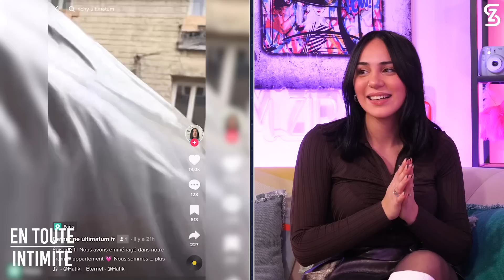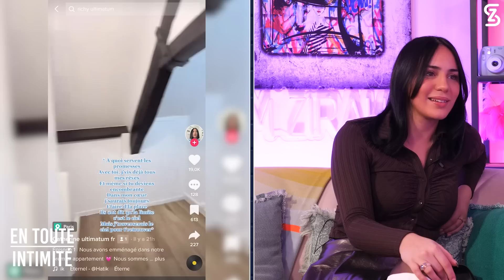Catherine (ULTIMATUM) en LARMES à cause de son passé, mariage MIXTE ALGÉRIE / GHANA, JUGÉE fausse !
Catherine Williams, « la fille du peuple » se confie en toute intimité.
Parfois, même adulte, les douleurs de l’enfance nous rattrapent, encore fortement marquée par son passé, Catherine se livre sur son histoire de vie : « j’ai beaucoup souffert et beaucoup pleuré ».
En tournage pour la télé-réalité de Netflix, alors qu’elle pensait ses blessures estompées, elles ressurgissent brutalement à la suite d’une situation précise, faisant remonter à la surface de vieux démons. Tournage compliqué, jugée fausse et pas naturelle à cause de ses principes et ses valeurs, son mariage avec Richy enrichi par leurs deux cultures différentes… Pour la première fois, la femme de Richy ouvre son coeur.

Disclaim:
Mon livre: Pour Devenir qui je suis